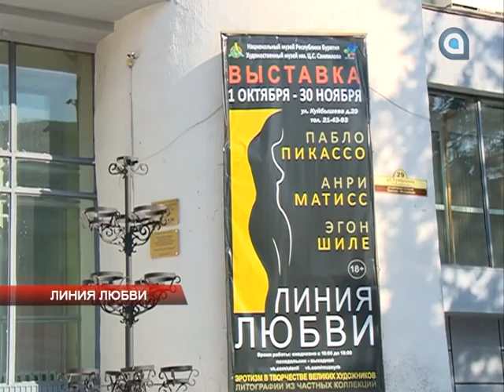Выставка «Линия любви»